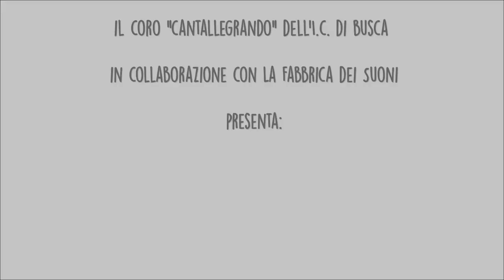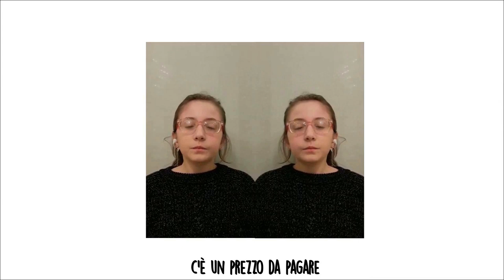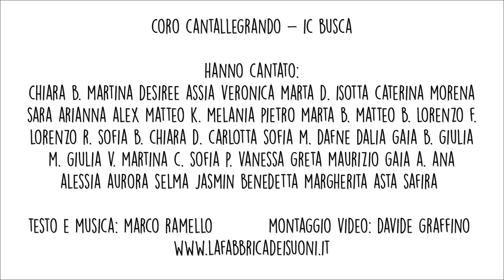Cambiano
Per cambiare c’è da rischiare... c’è un prezzo da pagare, si può ricominciare...
Il Coro Cantallegrando dell'Istituto Comprensivo di Busca (CN) interpreta a distanza "Cambiano", canto realizzato in collaborazione con La Fabbrica dei Suoni.